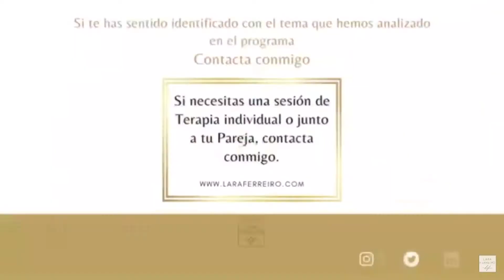Polémica Toro de la Vega en Tordesillas | Psicóloga Lara Ferreiro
Hablamos del debate del Toro de Tordesillas. La celebración que se lleva a cabo todos los años se realiza este año de forma diferente con la prohibición de herir al toro.

Los animales tienen emociones y sienten como un niño de 3 años.

Lara Ferreiro